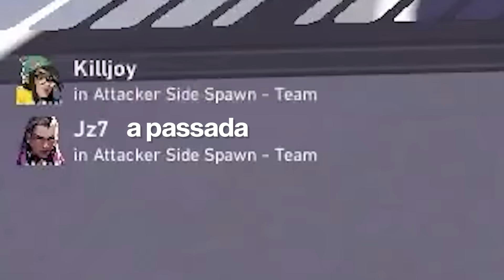ANALISEI UM PLATINA 2 DE JETT NA ASCENT - f0rsaken análises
Lives TODOS OS DIAS na roxinha a partir das 10h da manhã!